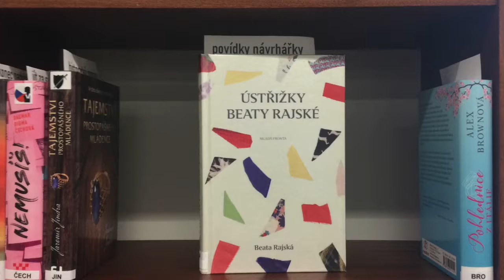Nové knihy 42. týdne roku 2020 v břeclavské knihovně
Městská knihovna Břeclav přináší nové knihy od 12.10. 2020:
Ověřeno rodiči : cestování s dětmi, které vás bude bavit (N 91)
Huvar, Michal: Afrikou na dohled (N 916)
Huvar, Michal: Stafraholtskou Indií tam a zpět : po stopách Hanzelky a Zikmunda II (N 915)
Ostrá, Kateřina: Za kačku - Jak levně procestovat svět (N 91)
Dušek, Libor: Peru 1970 : čeští horolezci pod Huascaránem (N 794.5)
Macek, Jiří: Radek Jaroš - Nahoru na horu (N 794.5)
Wallace-Wells, David: Neobyvatelná Země (N 502.7)
Musil, Alois: Ze světa islámu (N 950)
Jindra, Jaromír: Tajemství prostopášného mládence
Novotný, Michal: Barevné podkolenky
Katalpa, Jakuba: Zuzanin dech
Čechová, Dagmar digma: Nemusíš!
Easton, B.B.: Rychlost
Towle, Samantha: River Wild
Rajská, Beata: Ústřižky Beaty Rajské
Brown, Alexandra: Pohlednice z Itálie
See, Lisa: Čajová dívky z Kolibříkové ulice
Kneidl, Laura: Nedotýkej se mě
Dieudonné, Adeline: Opravdový život
Hill, Edwin: Nezvěstní
Brennan, Allison: Třetí na řadě
Marcus, Tom: Zajmi nebo zabij
Roslund, Anders: 3 hodiny (ve slovenštině)
Lebeděv, Sergej: Debutant
Hoover, Colleen: Pravda, nebo lež
Gudenkauf, Heather: Dívka na kolejích
Hurwiz, Gregg: V jednom ohni